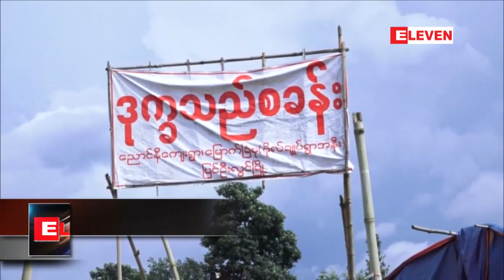ျပင္ဦးလြင္ျမိဳ႕နယ္ ေညာင္နီေက်းရြာတြင္ က်ဴးေက်ာ္ေနထိုင္သည္ဟု ဆိုကာ ...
ျပင္ဦးလြင္ျမိဳ႕နယ္ ေညာင္နီေက်းရြာတြင္ တပ္ပိုင္ေျမအတြင္း က်ဴးေက်ာ္ေနထိုင္သည္ဟု ဆိုကာေနအိမ္မ်ား ဖယ္ရွား ျခင္းခံခဲ့ရတာေၾကာင့္  ဒုကၡသည္ စခန္းဖြင့္ကာ ေနထိုင္ ေနရတဲ့ အိမ္ေထာင္စု ၂၉ စုကို ေျမေနရာ အစား ထိုးျပန္ လည္ခ် ထားေပးသြားမယ္လို႕ တိုင္းေဒသ ႀကီးအစိုးရအဖြဲ႕႐ံုးကစံုစမ္းသိရပါတယ္။